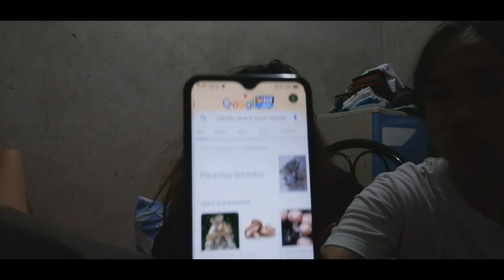WHISPER CHALLENGE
YAW QUARANTINE DAYS AT TRECE MARTIRES CAVITE HAHAHAHA